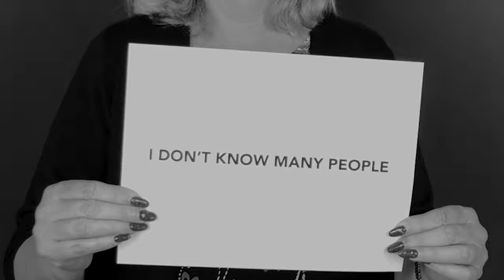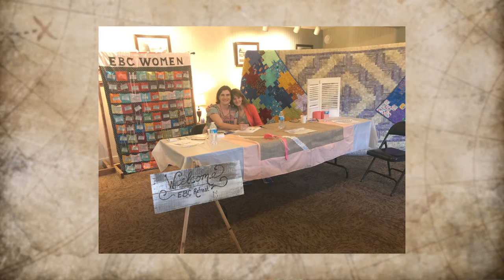Women's Retreat Promo 2019